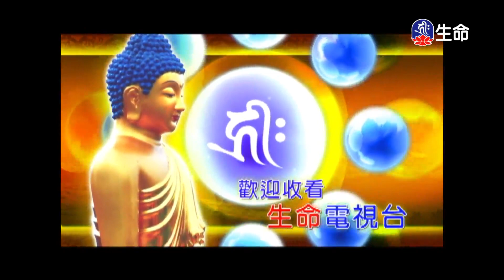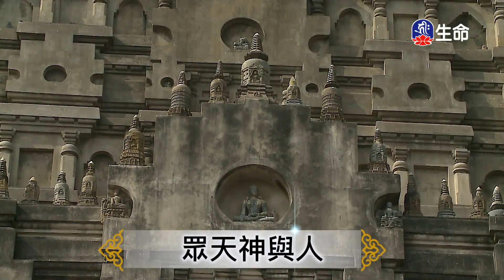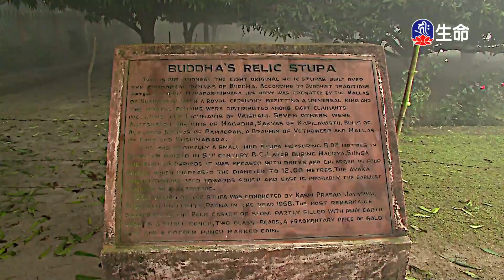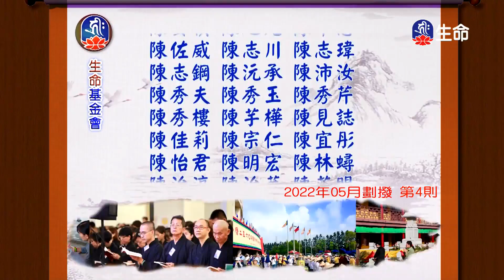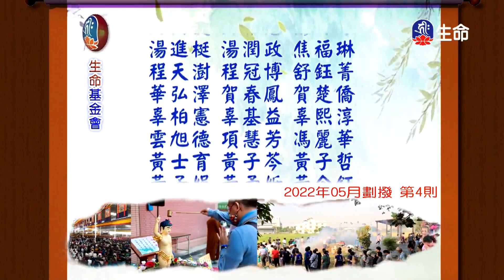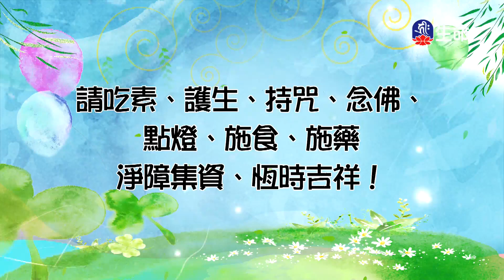你今天，業力引爆了嗎(2)法藏法師_般若講座_(lifetv_20230410_17:00)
般若講座_你今天，業力引爆了嗎(2)法藏法師。